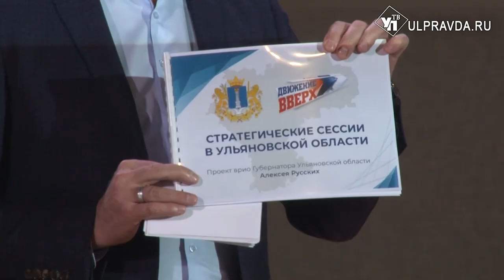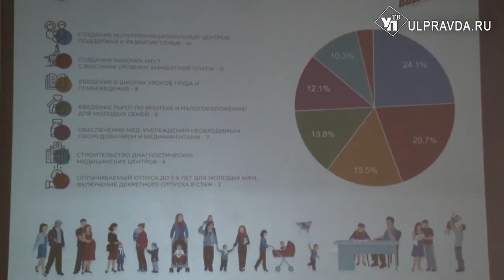Ульяновцы изобрели «инструмент» для повышения рождаемости. О лучших идеях участников стратсессии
Стратегические сессии завершились – лучшие идеи развития региона уже отобраны. Проект, напомним, был инициирован главой Ульяновской области Алексеем Русских. Всего за два месяца проведено 27 мероприятий. 22 сессии организованы в муниципальных районах, 2 в Димитровграде, и 4 заключительных состоялись в Ульяновске. О том, что будет дальше, и о лучших предложениях узнаете в нашем материале.